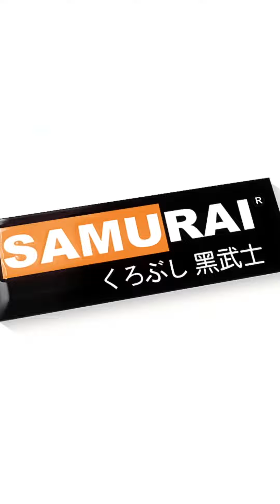Terpaling Trader 2023!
Terpaling trader 2023, boleh jana pendapatan dengan 4 jenis servis yang diberikan oleh Samurai kepada sprayer kami!